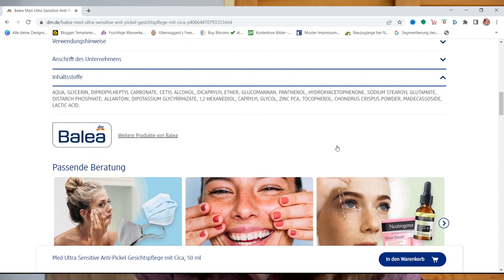Balea Med Ultra Sensitive Anti Pickel Gesichtspflege mit Cica und Zink